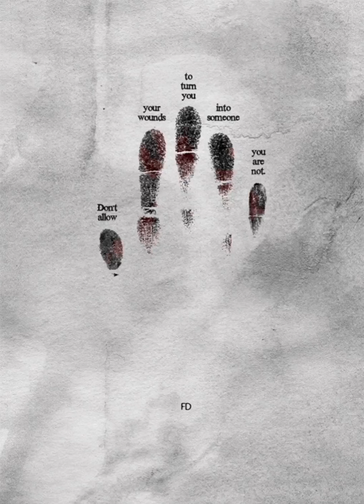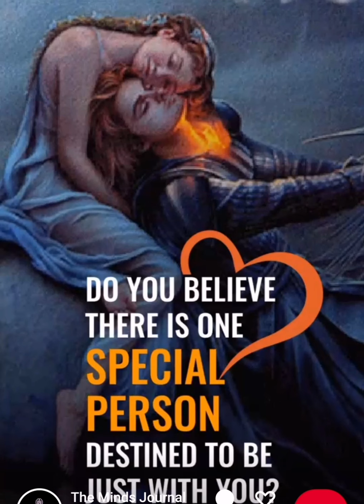Day 160/365 - Beating deadlines